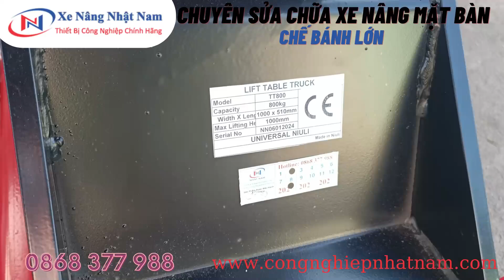Xe bàn sử dụng 4 bánh hơi kéo cây cảnh ngoài vườn tải 500kg #347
Xe kéo chậu cảnh 500kg sử dụng 4 bánh hơi kéo đẩy ngoài vườn rất nhẹ nhàn.
*Tham khảo thêm một số dòng xe nâng tại Xe Nâng Nhật Nam
Tham khảo thêm thông tin và tài liệu xe nâng tay bạn hãy vào trang Web

Xin Chân thành cám ơn sự ủng hộ của quý vị !

© Bản quyền thuộc về Xe Nâng Nhật Nam
© Copyright by Xe Nâng Nhật Nam ☞ Do not Reup